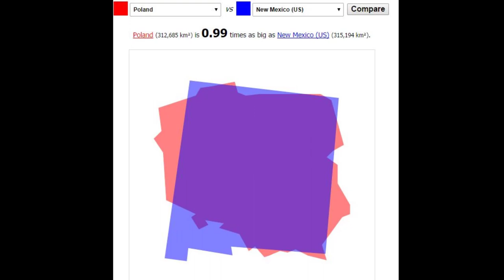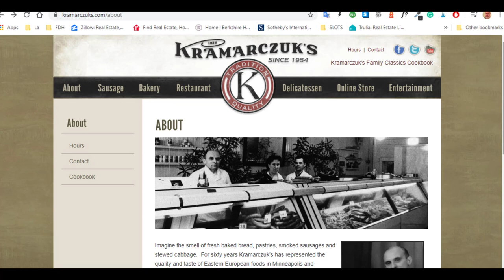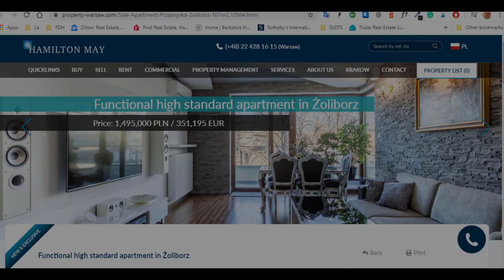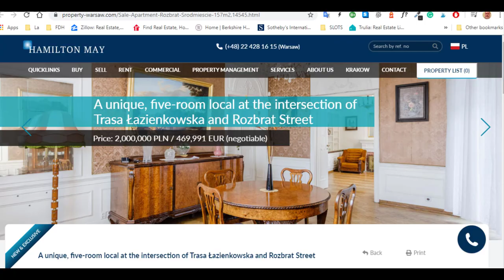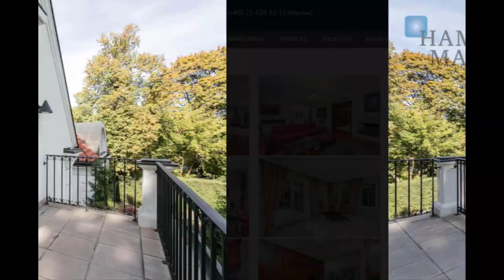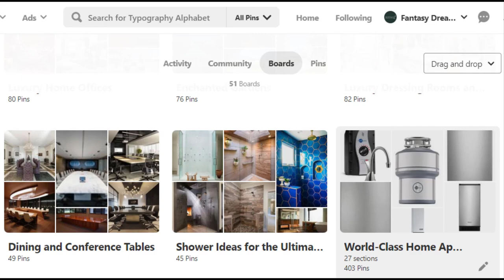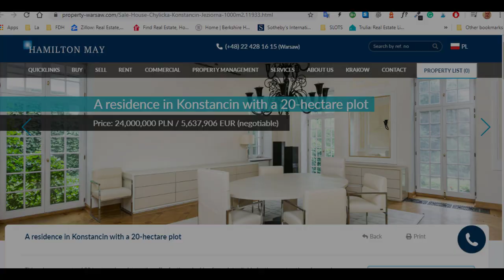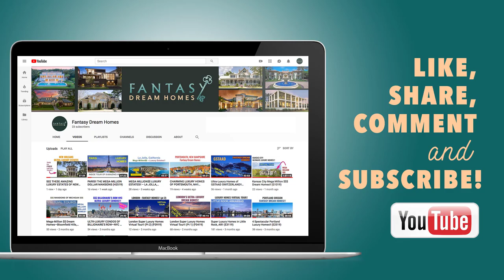Tour These Luxury Homes in Poland!! | (B1620)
Show Notes
Today we will take a virtual tour of six ultra-luxury homes located in the country of Poland. Poland is known for its temperate climate, fine cuisine, warm people and some pretty spectacular luxury homes. We also talk about Polish-born singer, songwriter, Basia Trzetrzelewska. Join us for this unique inside look at some remarkable homes.

A special thank you to our patrons for making these videos possible!  With your support, we can produce more videos and make them better.

ABOUT FANTASY DREAM HOMES
Homes featured on Fantasy Dream Homes are at the top end of the real estate market. Please join us for this one-of-a-kind virtual video tour of spectacular luxury homes. If you're passionate about homes, luxury real estate, architecture, home décor or making the most of your existing home, this is the channel for you. With your comments, suggestions, support and ideas, we can make FDH into something so very special! Thanks for stopping by and let’s tour some fantasy dream homes!

Cheers!

Today's featured music:
00:01 Wallpaper by Kevin MacLeod
10:35 The Jazz Piano by Bensound
13:35 Agony by Martin Klem
15:47 Zazie by Kevin MacLeod
16:35 Coyote Sundance by Martin Klem
19:15 Shawl Paul by Norman Rockwell
25:02 Club Casablanca by Martin Klem
26:27 Blazing Nights of Light by The Whole Other
30:04 Inspire by Bensound
34:36 Aurea Carmina by Kevin MacLeod

Any information on home buying, home selling and home ownership in this video is intended as opinion only and as general interest only. Paul Martin nor PAMA AMERICA make no warranties or representations of any kind concerning the accuracy of the information contained in this video. In other words, caveat emptor dude!!

Always seek the advice of regional professionals when you enter into any real estate transaction. Consulting licensed, certified and experienced Real Estate Attorneys, Real Estate Agents, Residential Architects, Home Designers, Residential Lighting Consultants, Residential Home Contractors, Soil Engineers, Structural Engineers, and Home Inspectors is highly recommended and can save you an enormous amount of time, money and aggravation. Don’t be cheap! Go with the pros and hire the best that you can afford.